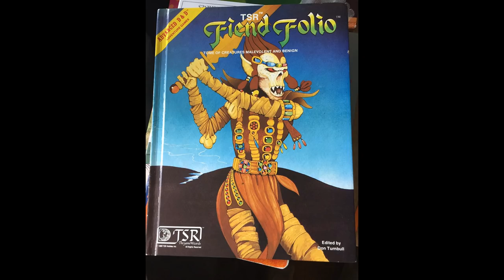Dungeons and Dragons Lore: Aarakocra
A player character race of winged bird people, the Aarakocra have actually been a part of the game for most of it's history, dungeons and dragons roleplaying gamers have been swooping from the sky and hurling javelins with their characters since the 1980's.